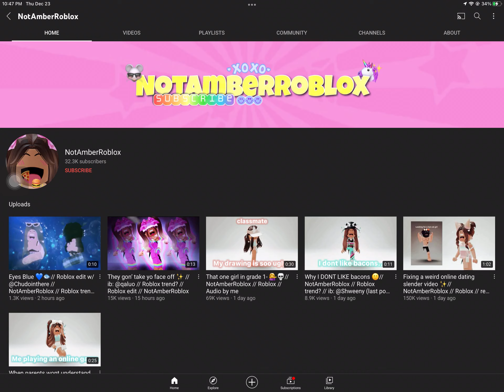Helloo! New sub!💞